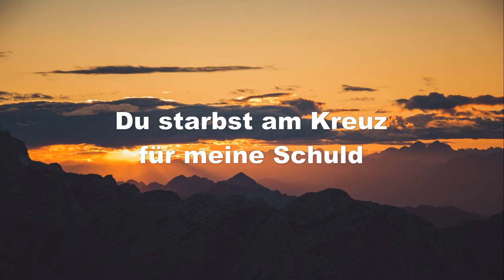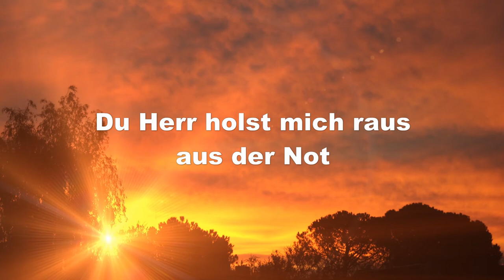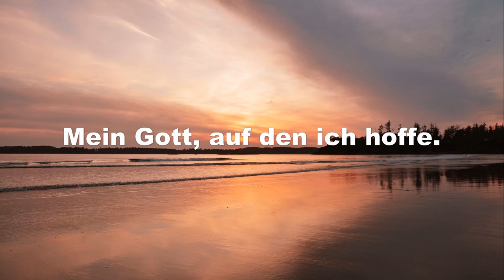Musik zum Wort: Deine Liebe